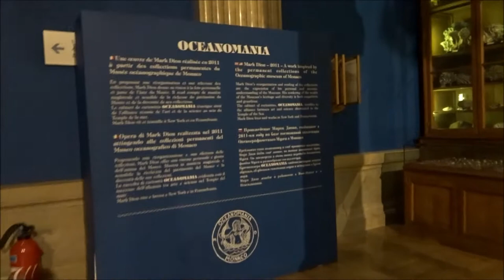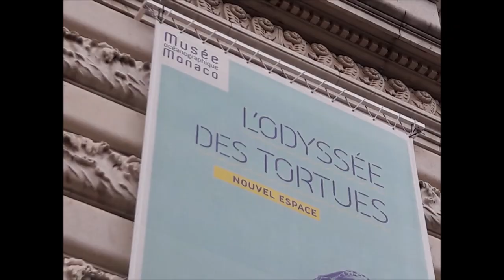Monaco Oceano 2019 oceanomonaco aquarium no.1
Monaco Oceano 2019 oceanomonaco aquarium no.1 shark requin Oceano Monaco visite 24 octobre 2019 visit 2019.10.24 Musée océanographique de Monaco @oceanoMonaco facebook twitter @MonacoOceano youtube video mariepanic mariepanic2 @mariegendron @anne_hoa